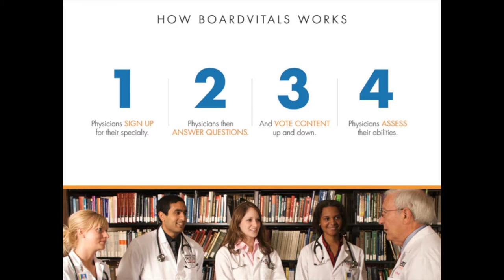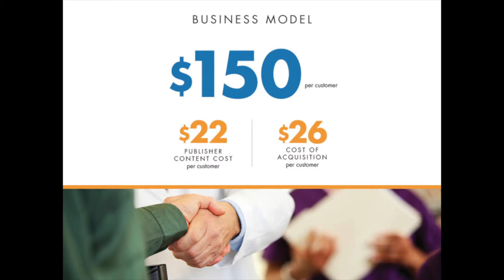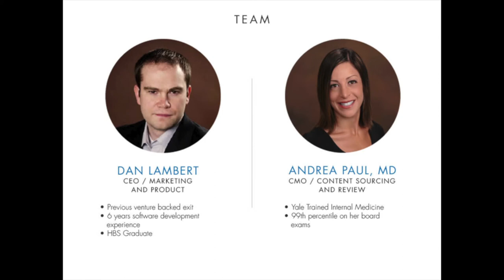BoardVitals 2013 Investor Pitch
Demo Day Pitch - Seed Round